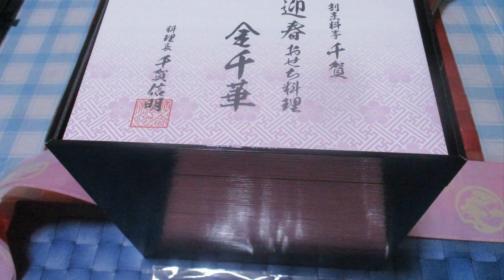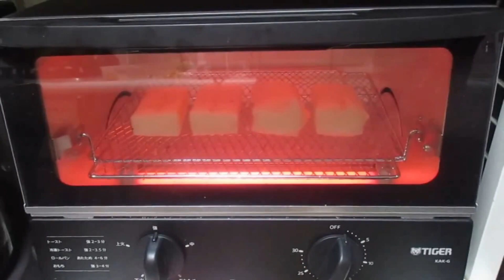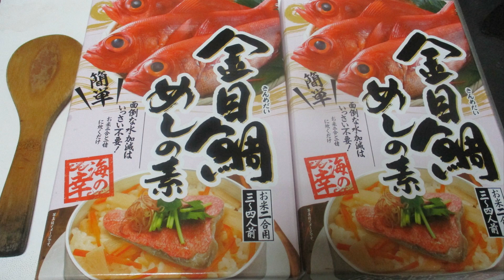2022年末お取り寄せ🎍お節料理：全編